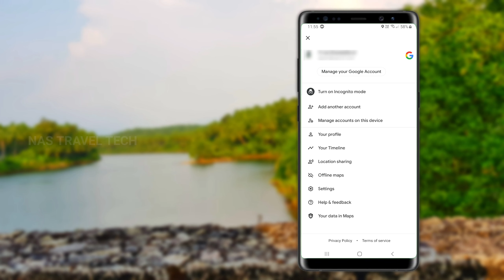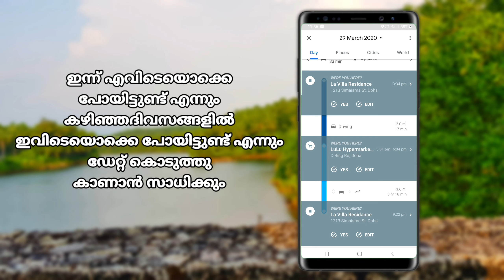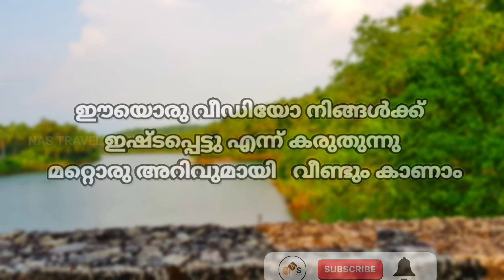How to use your Timeline on Google Map | Google Map Your Timeline Features Explain | Malayalam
നിങ്ങളുടെ റൂട്ട് മാപ്പ് നിങ്ങളുടെ മൊബൈലിൽ തന്നെയുണ്ട്

MY EQUIPMENT
Camera :
Tripod :
Microphone :